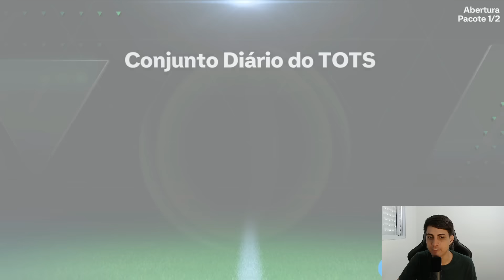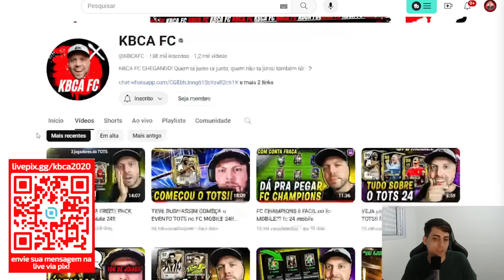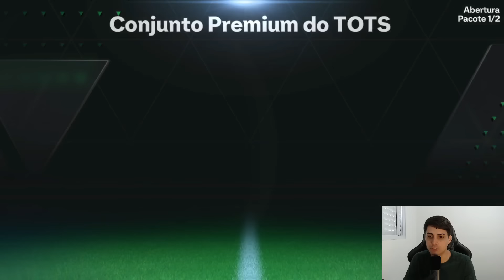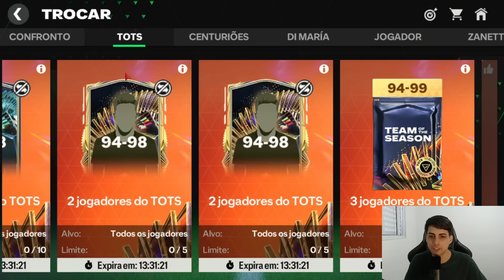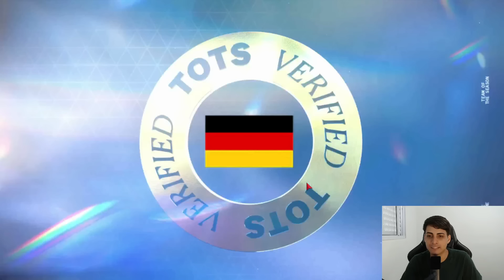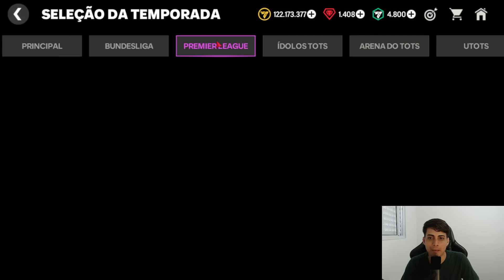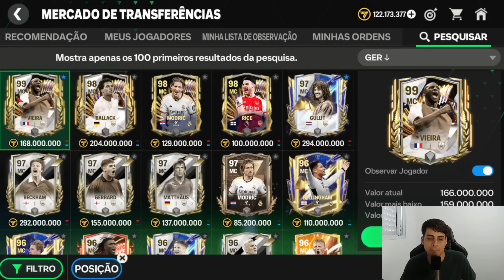PACKS BUGADOS? 💥 GASTEI FC POINTS E OLHA SÓ O QUE EU TIREI...